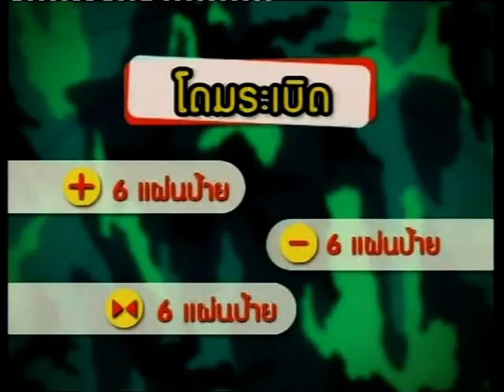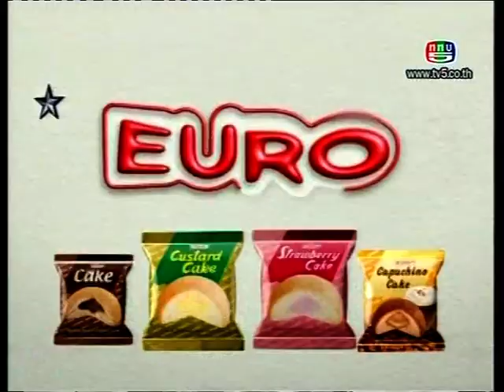ระเบิดเที่ยงแถวตรง 37 # 6/7_170356